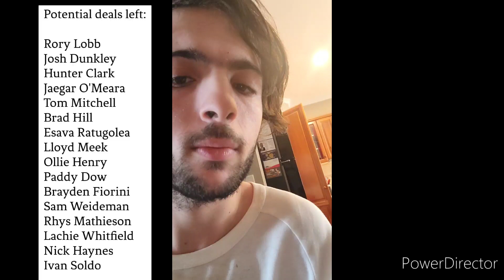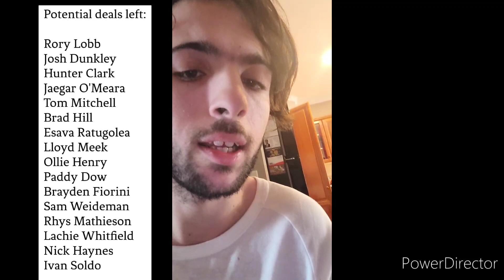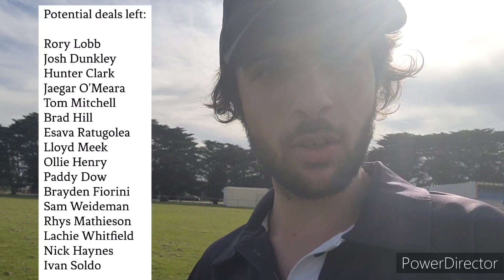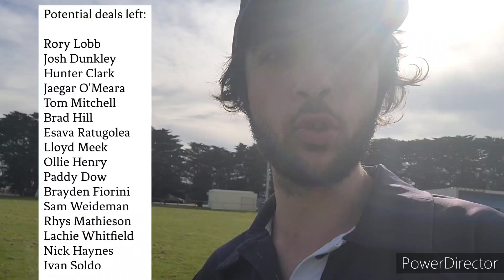AFL TRADE WRAP DAY 8: Grundy a Demon, Bowes a Cat, Hopper a Tiger, Frampton a Pie and more.